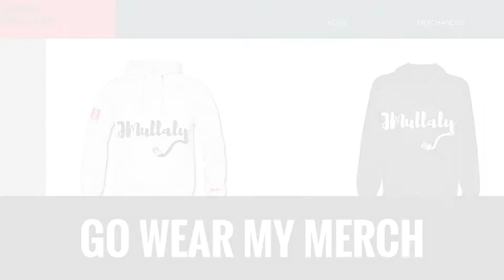HOCKEY VS POP CANS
FOLLOW JOHN:
John's Social Media's

*FOLLOW TEAM DIFF! *
Twitter ➝ coming soon
Facebook ➝ coming soon
Snapchat ➝ @TeamDiffSnaps
Musical.ly ➝ coming soon

SONGS I USED:
Outro: Blackbear - Califormula (Tarro Remix)

CYA TOMORROW!!